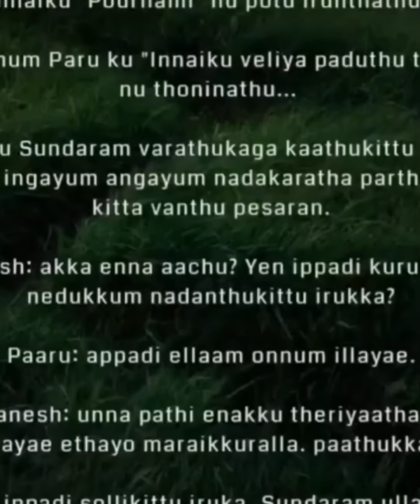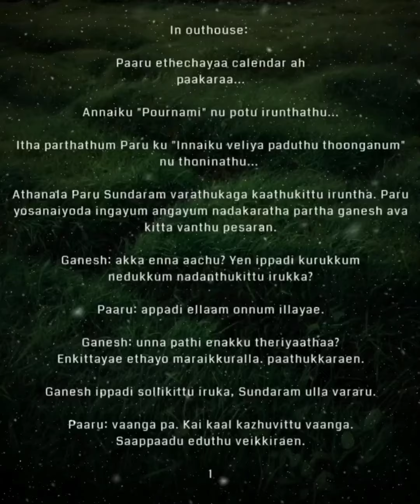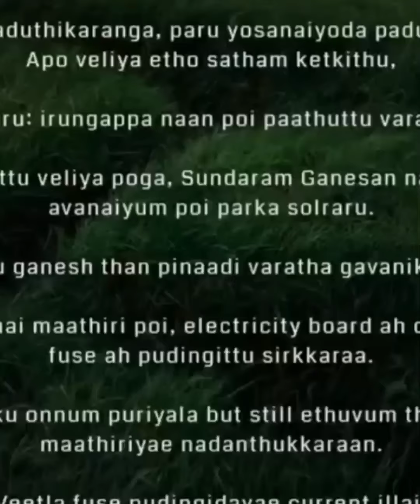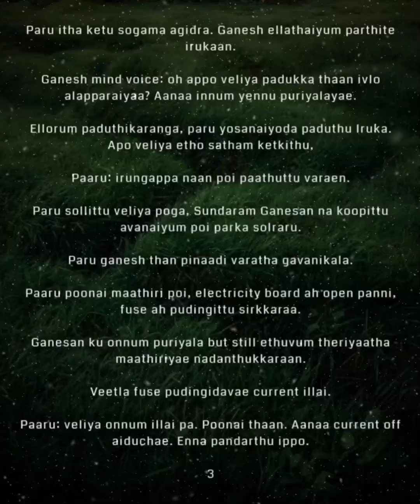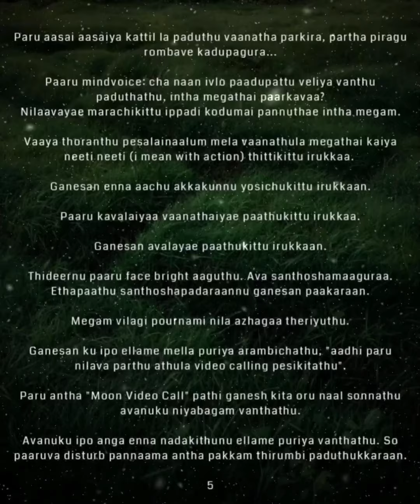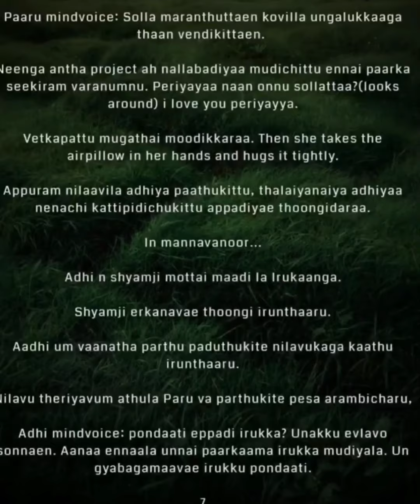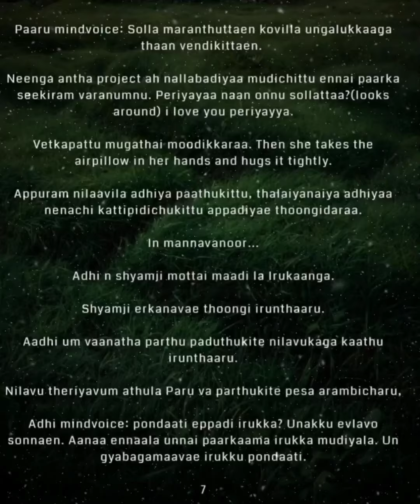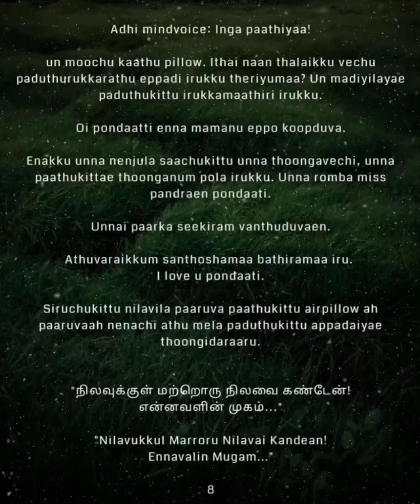Uyirin Thiraiyil Unthan Bimbame Ennavanae || Episode 20